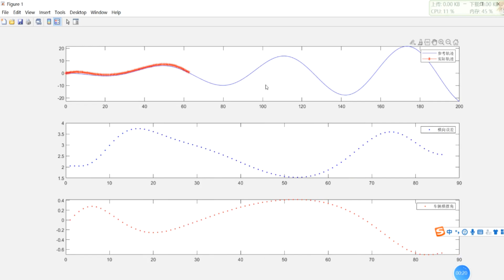Stanley algorithm for automatic driving/matlab